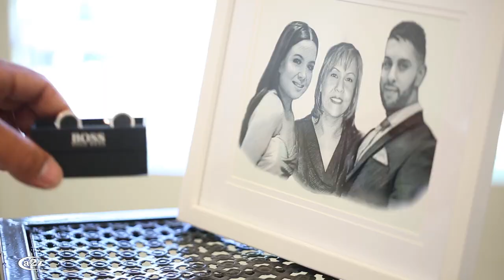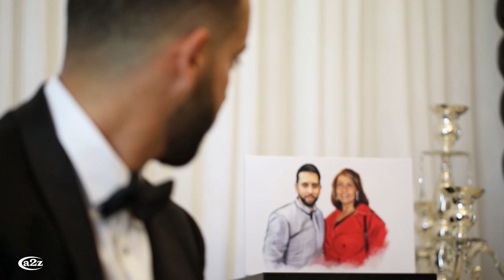Same Day Edit Reem & Hassan